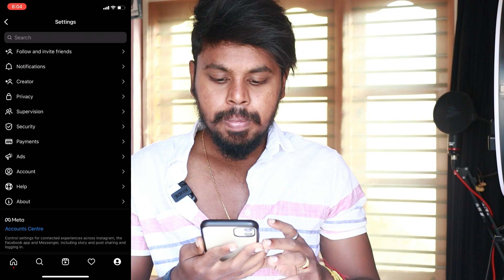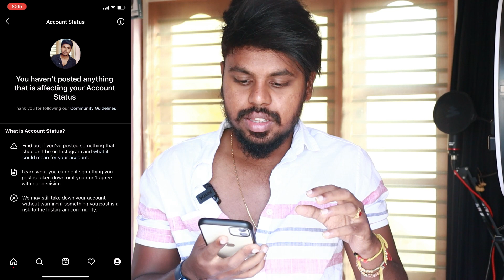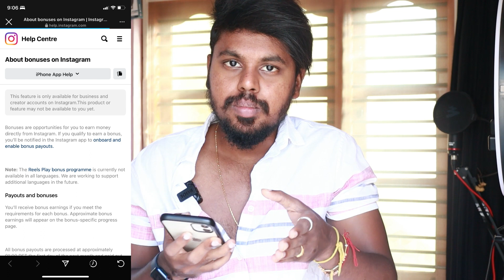Instagram Reels Monetization Rules In Kannada💰😱 | ರೀಲ್ಸ್ ಮಾಡಿ ದುಡ್ಡು ಮಾಡುವುದು ಹೇಗೆ | 2022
ನಾನು ಯೂಟ್ಯೂಬ್ ವಿಡಿಯೋ ಮಾಡಲು ಇದನ್ನೆಲ್ಲ ಉಪಯೋಗಿಸುತ್ತೇನೆ😱 ನೀವು ತಗೊಳ್ಳಬಹುದು ಇಲ್ಲಿ👇
Mic ( Used In Starting Days Cheap Price )✅